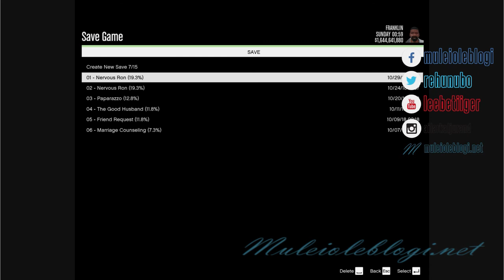"Grand Theft Auto V" gameplay: a fun & exciting gameplay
Me playing "GTA V" as Michael first and then as a Franklin.
Troubles with police starts at 49:55